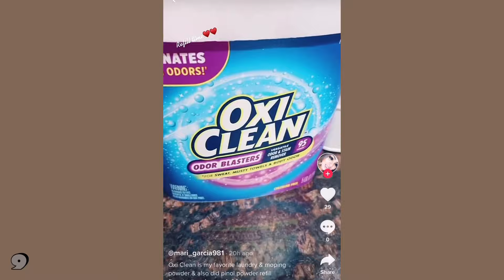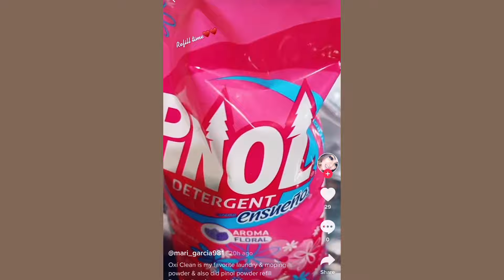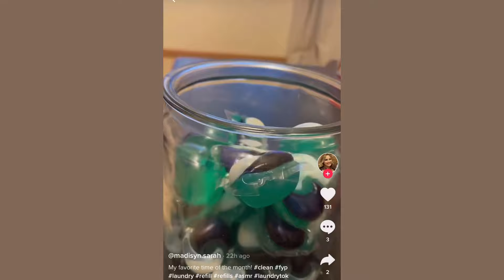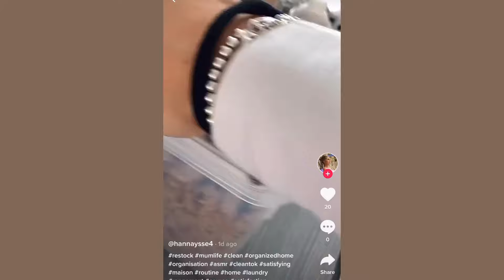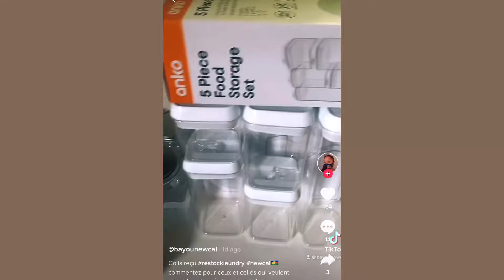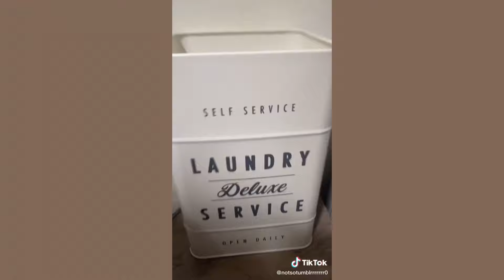Laundry Refill & Restock ASMR (12)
Hi its Bibi, The main purpose of my contents are for stressed, person/s with anxiety & people who loves organizing things. that's why I want to share it with you All of this tiktok videos doesnt belong to me & special credits for them!

Electric lighter

Clear scoops

Glass canisters

Clear scoops

Round cork lid glass container

Gray cleaning sponges

Glass canisters

Cork lid glass

Glass canisters

Wood top container

Glass canisters

Glass drink dispenser

Large glass container

Glass Dispenser

Soap powder box
(Tried to find the one in the video but, can’t 😢)

Cork lid glass

Glass canisters

Glass canisters dispenser with spigots

New spigots
(They said to upgrade the spigot on the dispenser 👆 because that one doesn’t work good)

Glass canisters

Clear tissue box’s

Glass jug

Wood glass spray bottle

Mason jars

Flip top bottles

Juice jar